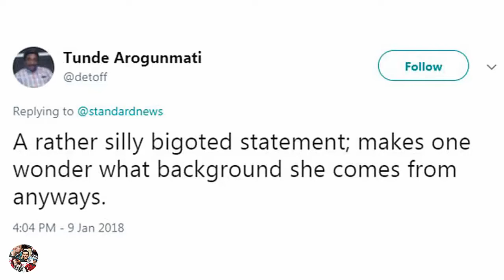Ann Widdecombe is concerned about the 'background' and 'attitude' of Prince Harry's fiancée